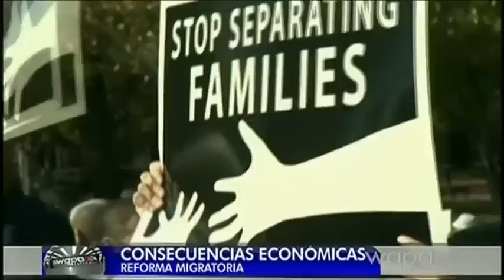OBAMA: 6 AÑOS SIN SU REFORMA MIGRATORIA, AHORA SE BURLA DE HISPANOS INTENTANDO ORDEN EJECUTIVA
WAPA NOTICENTRO AMERICA 10/14/2014
(SEGMENTOS EDITADOS PARA CONTINUIDAD)
AHORA SIN CONGRESO Y COLGANDO DE UN HILO, OBAMA SE BURLA DE LOS HISPANOS E INMIGRANTES AL TRATAR DE PASAR UNA ORDEN EJECUTIVA, CUANDO TUVO 6 AÑOS PARA HACERLO DE LA MANEJA APROPIADA
Opinion: Puerto Ricans will be hurt the most by President Obama’s executive action
By Justin Vélez-HaganPublished November 21, 2014Fox News Latino
Puerto Ricans are used to being treated as second class citizens. Although they are Americans, the nearly four million who live on the island don’t have a representative in Congress who can vote for policies that affect them, they can’t vote for a president who sends its citizens to war, and they receive a fraction of the benefits that other American citizens do, while those born and raised on the mainland are sometimes referred to as “not real Americans,” albeit quite ignorantly.

The one advantage Puerto Ricans have always maintained is that of comprising a well-educated, yet less costly pool of labor. The president’s executive action on immigrants will reduce that advantage, effectively hurting the second largest group of Hispanics in the U.S. as well as the already fragile Puerto Rican economy.

Puerto Ricans living on the island are among the most well-educated and skilled in many parts of the Western world, success that is due to prolific and cheap education. With more than 50 institutions of higher learning and tuition costs far lower than the average American university, Puerto Rico graduates nearly 25,000 bilingual students every year, nearly half of these are in highly demanded STEM fields. There is no other place in the country that produces so many Hispanic STEM graduates.

The opportunity for American businesses to partner with these universities helped develop a robust manufacturing industry in pharmaceuticals, and more recently growing industries in technology and aeronautics. Over a period of decades, large manufacturers have relied upon Puerto Rico’s well-educated, yet cost competitive labor market (combined with federal and local tax incentives), which has kept its tenuous economy afloat. Companies across the U.S., and from around the globe, interested in adding the label “Made in America” to their products, while advertising goods that are produced by American labor, can find no other place in the country to do so at such competitive costs. Puerto Rico and its people have relied upon these advantages since it became part of the United States.

Puerto Ricans born and raised on the mainland have the advantage of growing up with American culture and native English language skills, many of whom are also bilingual and have an understanding of Hispanic culture in general.  Companies, large and small, are starting to realize the benefit that such diversity in skills and culture can add to their bottom line, often seeking Puerto Rican labor just for this reason.  In fact, just yesterday, a large service company based in Texas contacted my organization looking to add Puerto Rican labor, from both the mainland and the island, to its payroll.

When the labor pool of legal American workers increases by millions of people, basic economics teaches us that as the supply of labor, and competition for jobs, increases, wages will be depressed.  If there are not enough jobs to fulfill the increased demand (and there aren’t), unemployment will rise. On the mainland, Puerto Ricans will lose their “legal” competitive advantage, just like they will on the island, where an increasing number of Dominican migrants are competing for the few low-wage jobs available to the ever-shrinking Puerto Rican labor force.